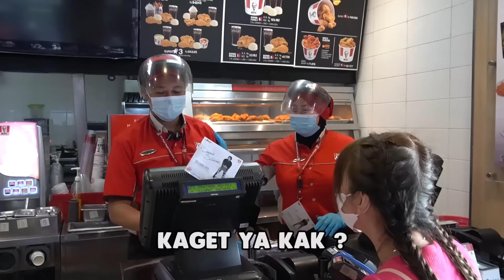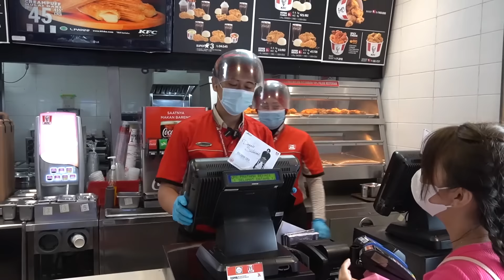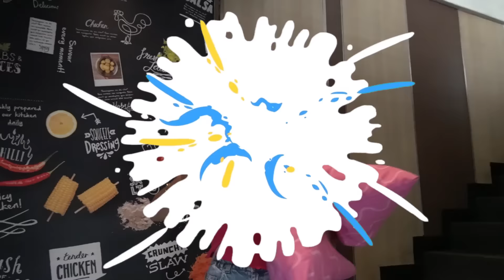24 JAM SEWA KFC ! Nginep seharian ?!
Yang mau ikut sewa langsung dm aku!!